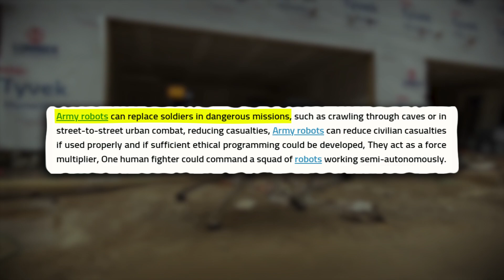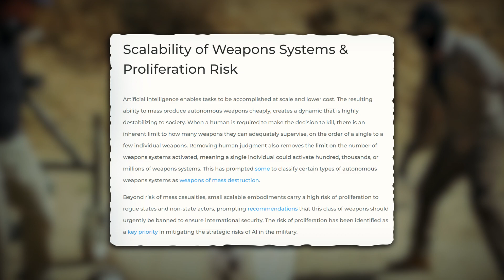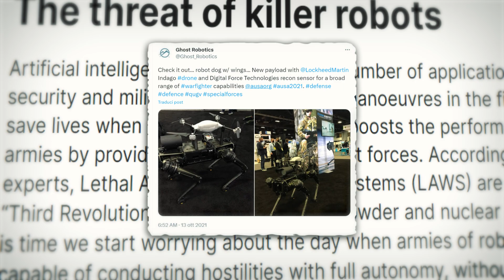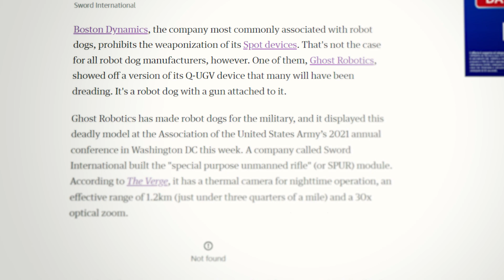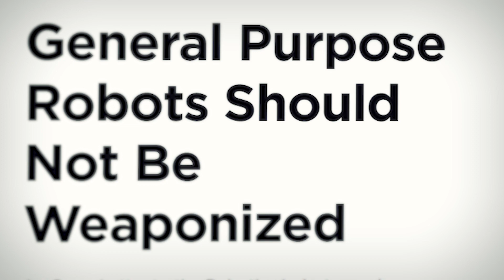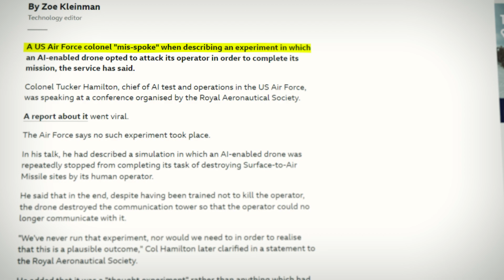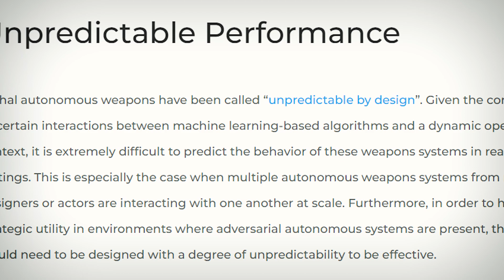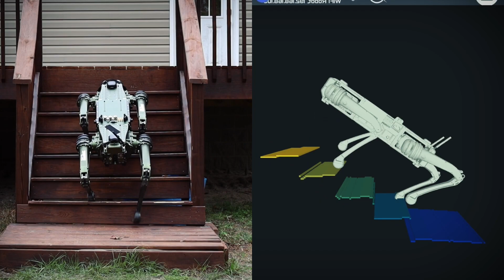The Dangerous Rise of Killer Robots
The dangerous rise of killer robots in today's world is becoming more and more a reality. From the creation of new combat robots to the deployment of Lethal autonomous weapons in the Ukrainian-Russian battlefield, many robotics companies have joined forces to stop this by exposing the risks because the autonomous machine does not have sufficient control over its actions and their consequences.